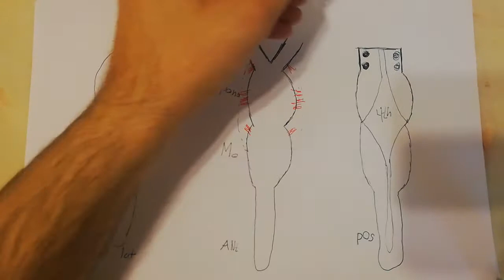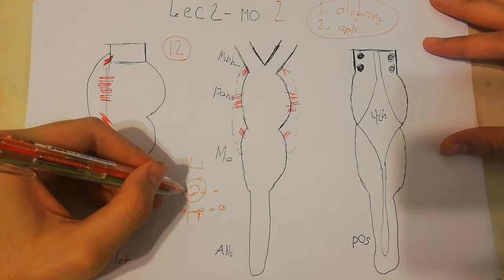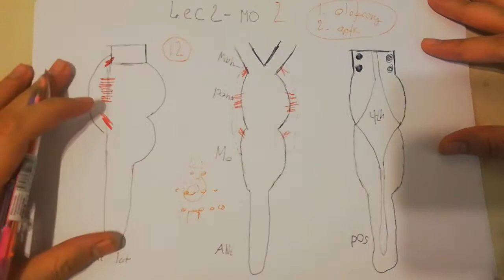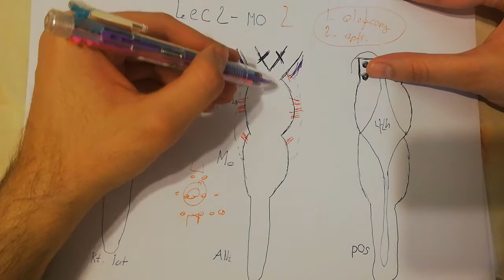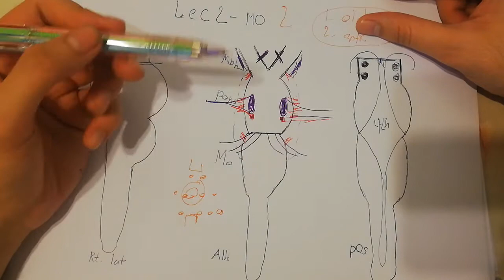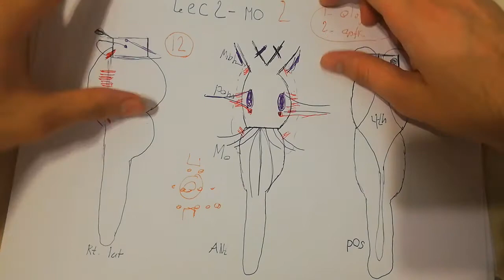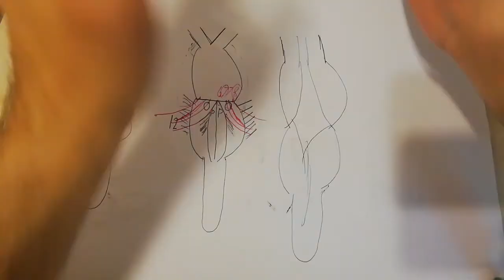Lec2-part2: Cranial Nerves (Overview)